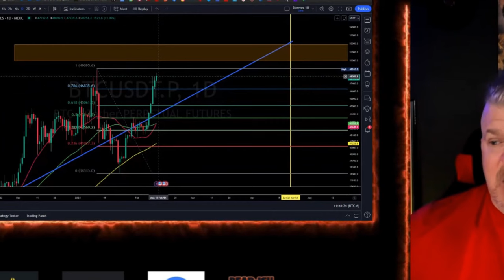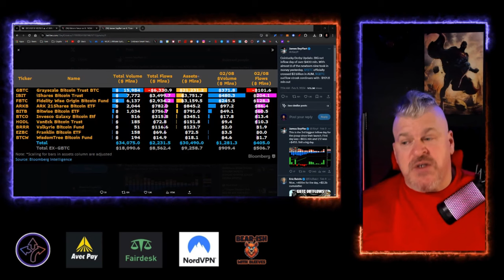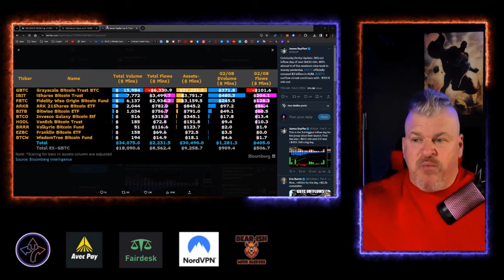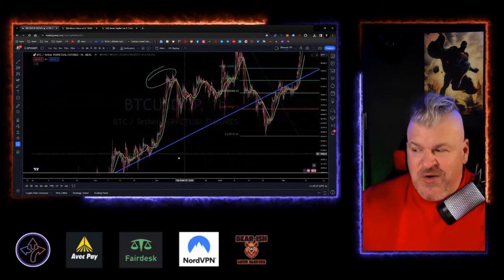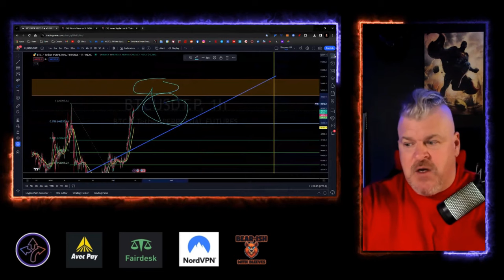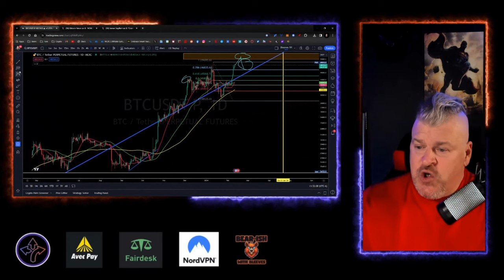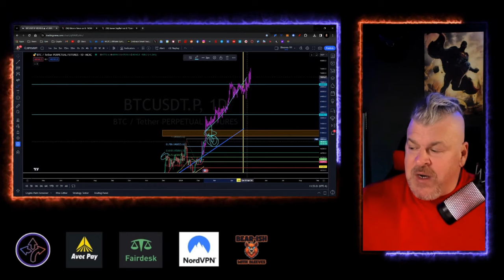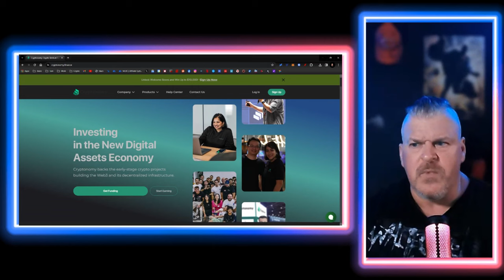YOU ARE NOT READY FOR THIS BITCOIN MOVE!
CRYPTO WALLETS
🪙 ERC-20 Wallet: 0xD507c4eEf733dfC3AB7A145b0367a867a6C45e0C
🪙 BTC Wallet: bc1qsu5c76jkw08a0eqkfkzgcfya99vle3kxe93a3u
🪙 Solana Wallet: FKQssfYgC2qrENwG2cyJyqH7hEYxFWH149zFrGx5Tuj8
🪙 Terra Luna Wallet: terra1ecl4l7yp5cqzgl0hdrlxp8lwjrr6epdv43scsc